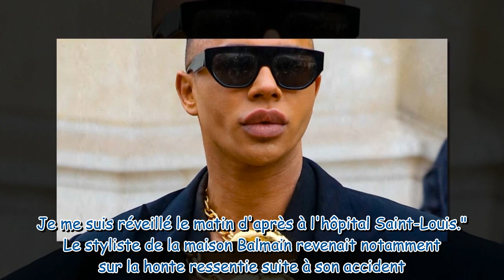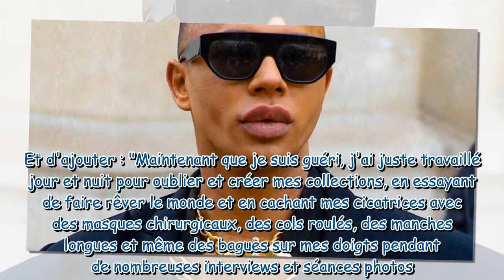Olivier Rousteing, photo de son visage et de son corps brûlés une explosion qui aurait pu lui coût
Olivier Rousteing, photo de son visage et de son corps brûlés : une explosion qui aurait pu lui coûter la vie